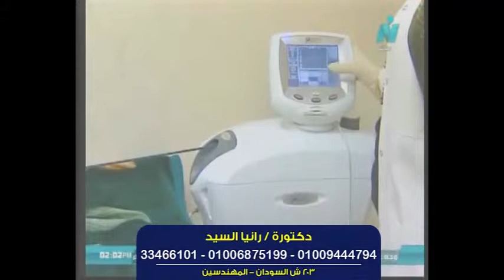علاج الانزلاق الغضروفي للفقرات العنقية مع الدكتورة رانيا السيد عبد العليم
للأستفسار والحجز برجاء الاتصال علي :
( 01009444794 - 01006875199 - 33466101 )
عيادة المهندسين : 203 ش السودان - المهندسين